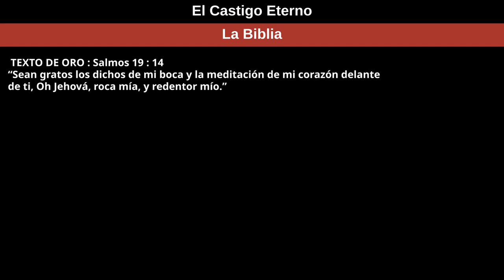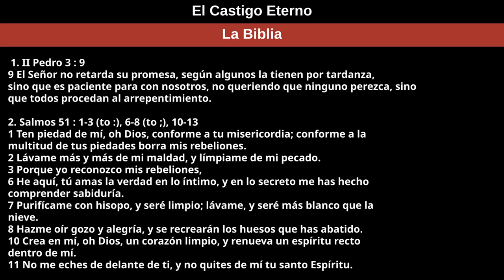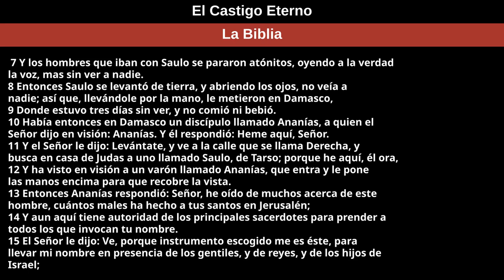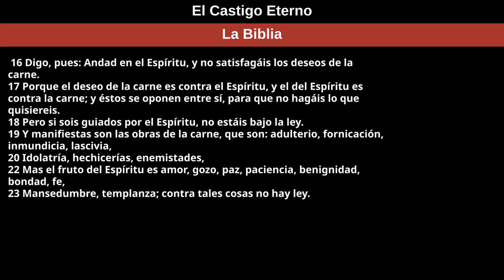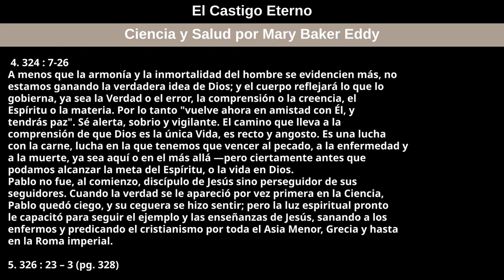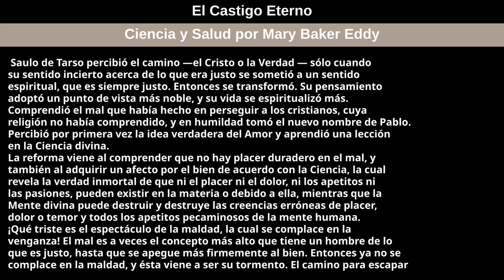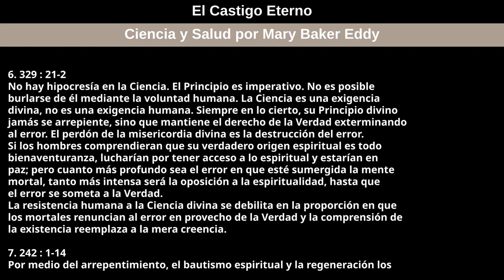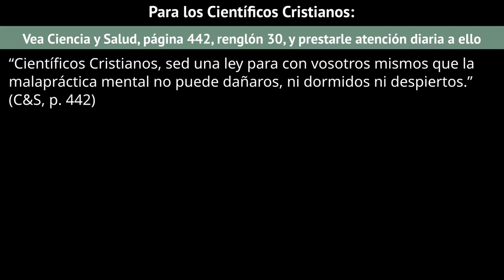1 de mayo de 2022 — El Castigo Eterno